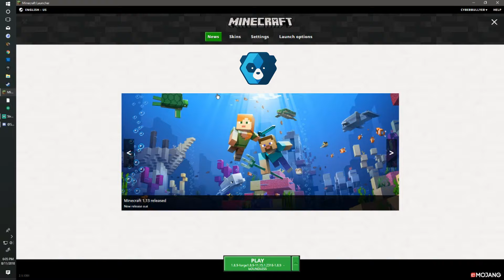just imagine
WANTED
EASY ANTI CHEAT
REWARD: 10K Vbucks